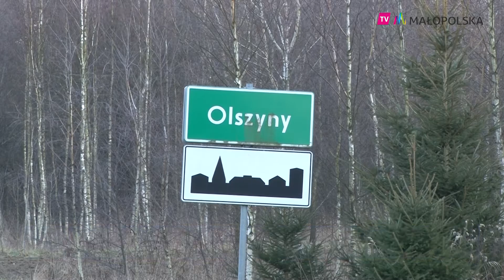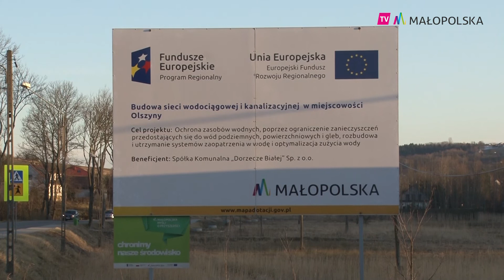W Olszynach otwarto nowo powstały odcinek sieci wodociągowej i kanalizacyjnej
W Olszynach otwarto dzisiaj nowo powstały odcinek sieci wodociągowej i kanalizacyjnej. Całkowita wartość projektu, dzięki któremu poprawi się jakość życia mieszkańców, to niemal 15,5 mln złotych.